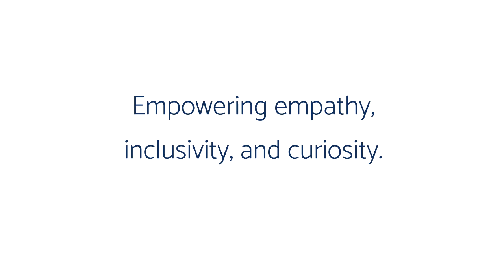Wellness and Intention with Phillip Mangan || Welcome to My World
Philip Anthony Mangan, a.k.a. The Wellness Wingman, helps overwhelmed women lose weight & regain control of their lives through daily personalized support. Philip is a model, commercial actor, an environmental activist, and a Certified Personal Trainer & Fitness Nutrition Specialist. He is the founder of a holistic health and wellness coaching business that focuses on providing people with the control, clarity, and confidence they need to make lasting changes in their lives.